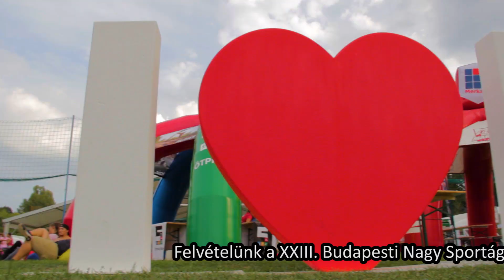Triatlon – akár már 8 éves kortól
Soha nem látott népszerűségnek örvend a triatlon. A fiatal sportágban a nagyversenyekre kis túlzással közelharcot vívnak a triatlonisták, hogy indulási jogot szerezzenek. Petsuk Zoltán IronMan országos bajnokkal beszélgettünk a sportágról, és a helyes sporttáplálkozásról.